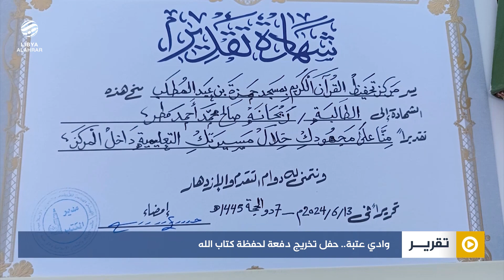وادي عتبة.. حفل تخريج دفعة لحفظة كتاب الله